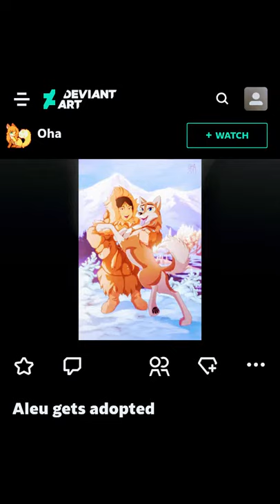Oha (DeviantArt) - Aleu gets Adopted by the Native Eskimos Tribe (Balto 2: Wolf Quest '2002' Movie)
(Aleu from "Balto 2: Wolf Quest"). Evolution and careful breeding made dogs feel happy when they're around humans. Aleu has even more dog blood in herself than her father, Balto. I always imagined that she could get adopted by Aleut people (doesn't even her name suggests that?), and this could bring her joy and happiness. Even though I have a specific vision of how she could live with the wolf pack, as the movie itself suggests, in my mind, there was always an alternate ending. - Oha